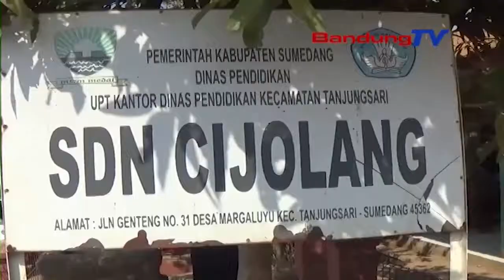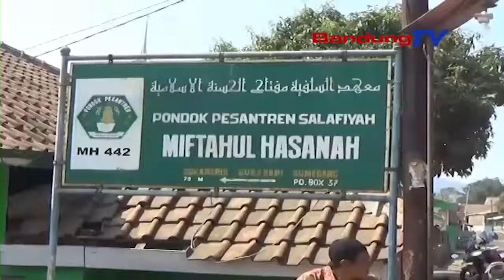Proses KBM SD Cijolang Di Pindahkan Sementara